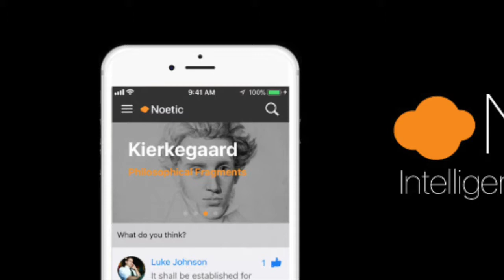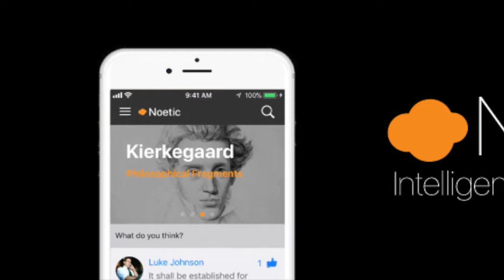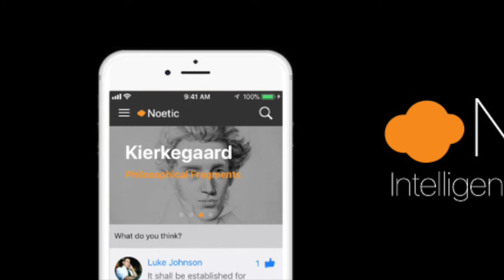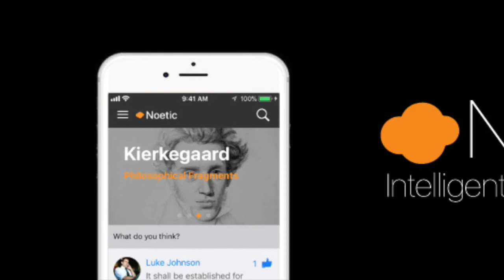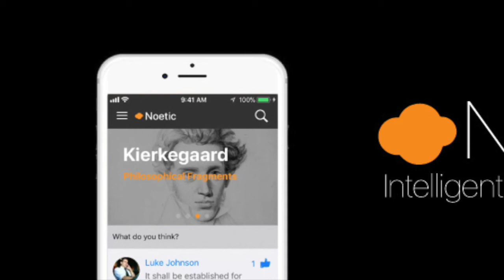Noetic: Kierkegaard's "Training in Christianity" (Part 13) with Bob Schut